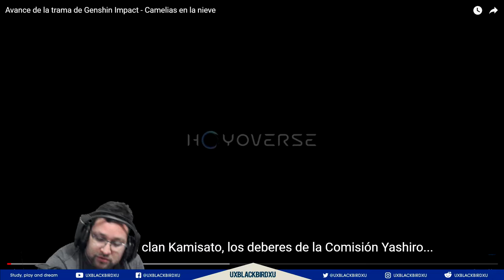Reaccionando a los hermanos kamisato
Codigo Creador de Contenido en EPIC:
UXBLACKBIRDXU

OH EKATE
banners mas nuevos (ohekate)